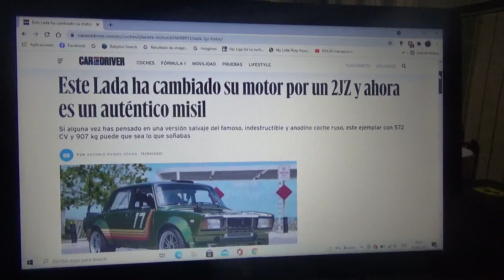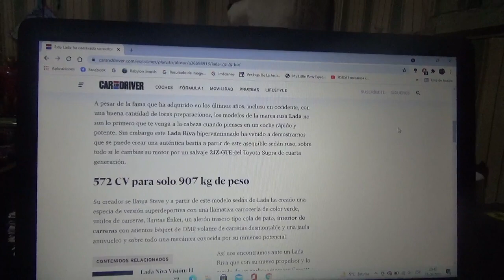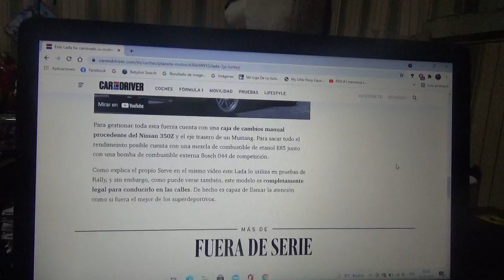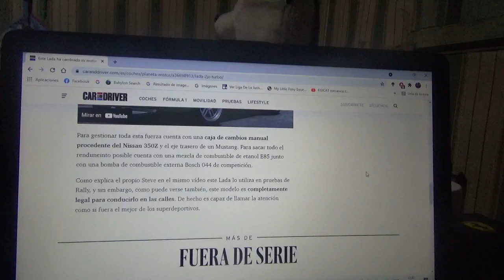Este Lada Riva ahora posee un motor 2JZ y ahora es 100% veloz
En este vídeo les cuento sobre esta unidad del clásico automóvil sedán ruso que posee un motor sacado de un Toyota Supra una caja de cambios de un Nissan 350Z y un eje posterior extraído de un Ford Mustang